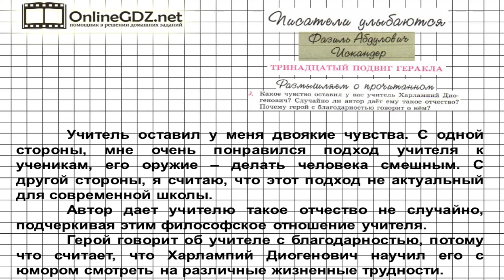Вопрос №3 Искандер.Тринадцатый подвиг Геракла.Размышляем— Литература 6 класс (Коровина В.Я.) Часть 2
В 3 задании из рубрики «Размышляем о прочитанном» надо указать, какое чувство оставил у вас учитель, случайно ли автор дал ему такое отчество, почему герой с благодарностью вспоминает о нем. Вы сможете без труда с этим справиться, если обратитесь к нашему видео с решением!